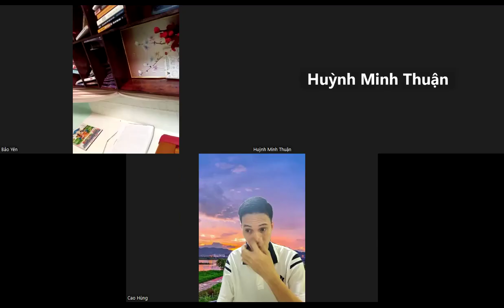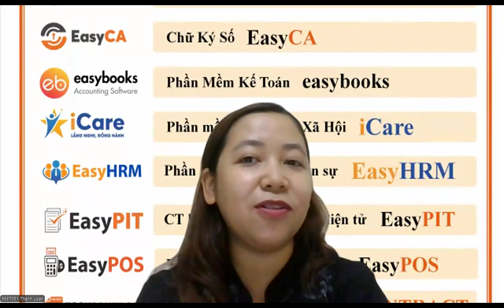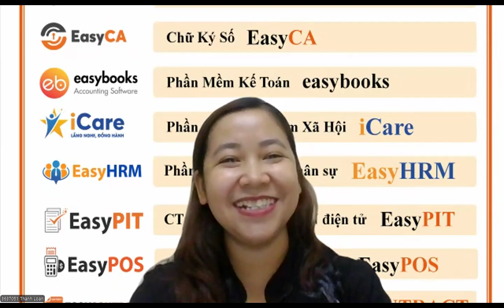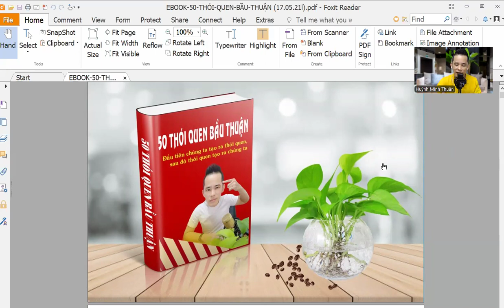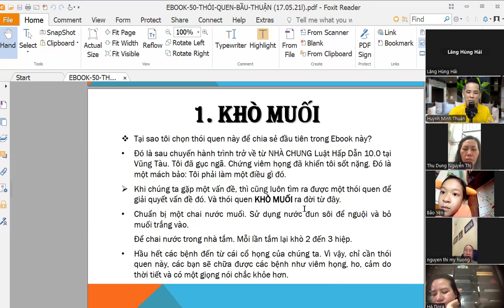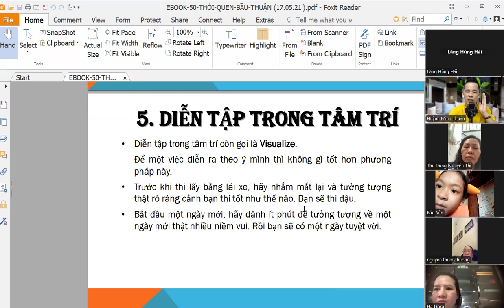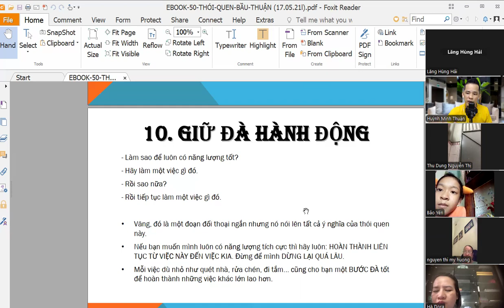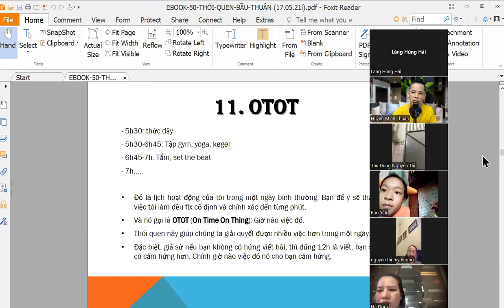SỨC MẠNH CỦA SỰ LẶP ĐI LẶP LẠI - CLB NÓI TRƯỚC ĐÁM ĐÔNG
SỰ LẶP ĐI LẶP LẠI QUAN TRỌNG NHƯ THẾ NÀO?

Vì sự thành công và giàu có của bạn,
Huỳnh Minh Thuận
Bạn xem thêm video khác qua các danh sách dưới đây, hãy để lại comment bài học hay điều bạn tâm đắc để nhớ bài và truyền động lực để tôi ra nhiều video chia sẻ hơn nhé:

Cảm ơn các bạn đã theo dõi kênh HUỲNH MINH THUẬN!